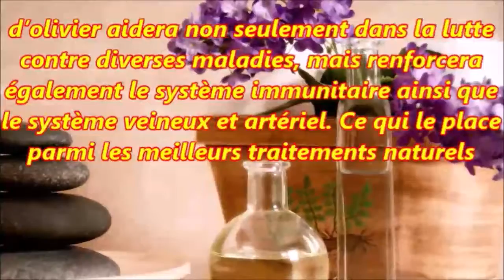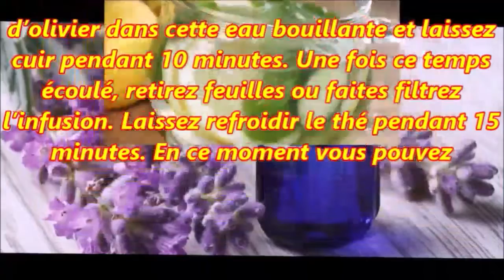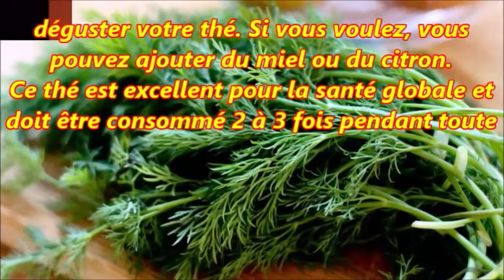Thé de feuilles d'olivier, le vieux remède qui guérit tout